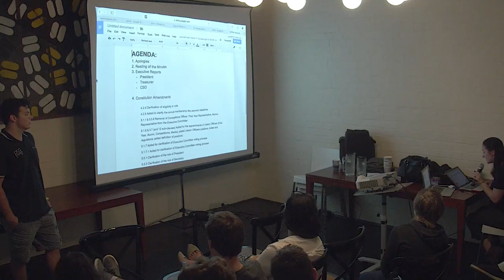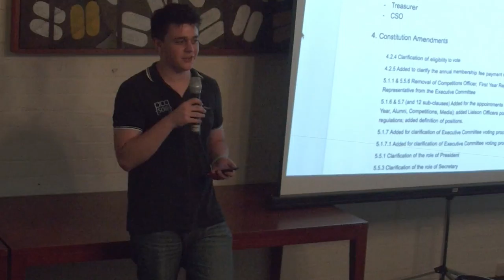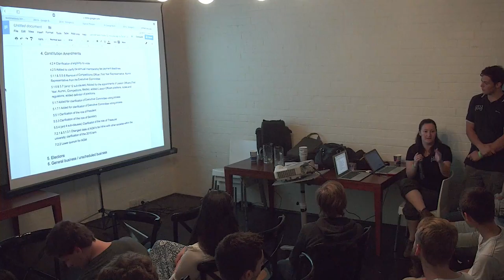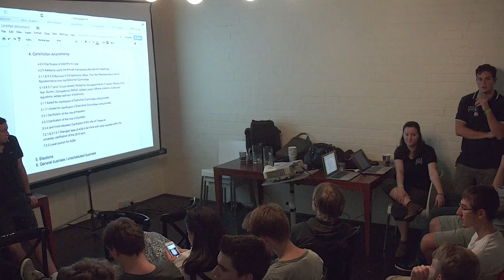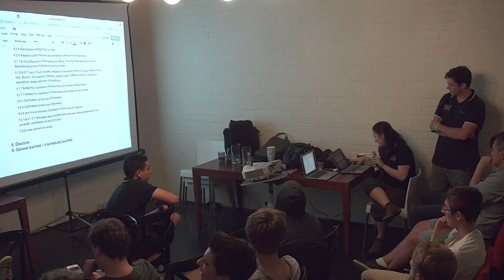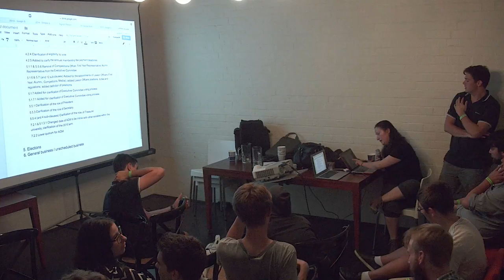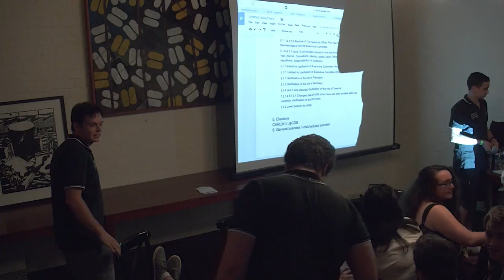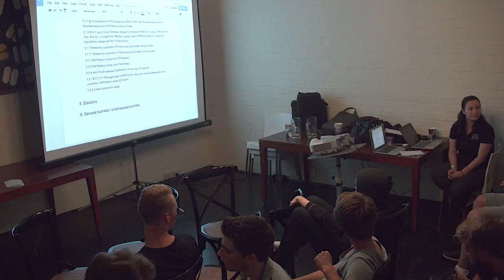ProgSoc AGM 2015-03-12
UTS Programmers’ Society
Annual General Meeting
2015 – Thu March 12th

Agenda included:
- Annual reports from president, treasurer, CSO
- Constitutional amendments
- Elections
- Updates about room eviction and server relocations